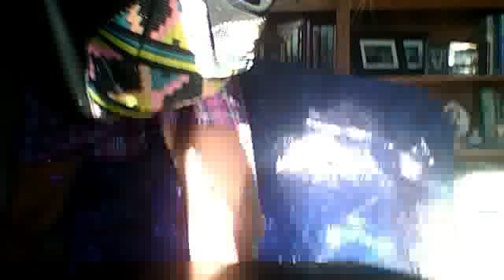review on the air chair!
hope u guys enjoy rate sucscribe and comment:)